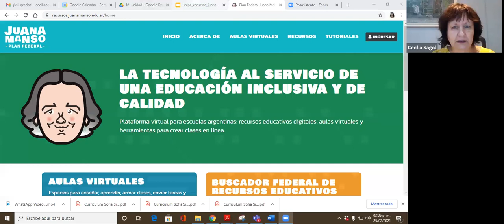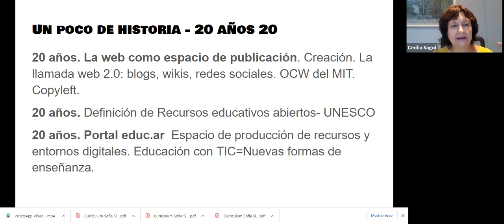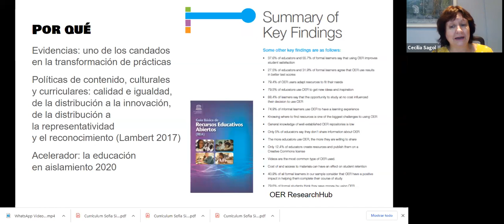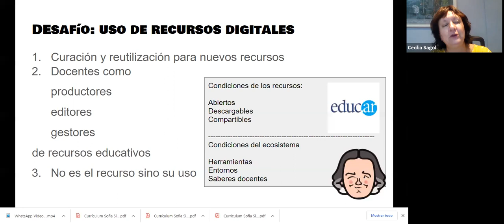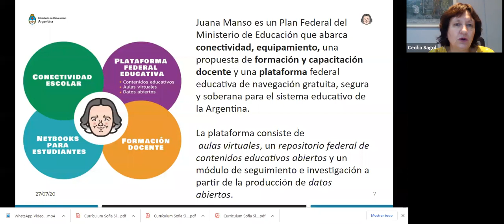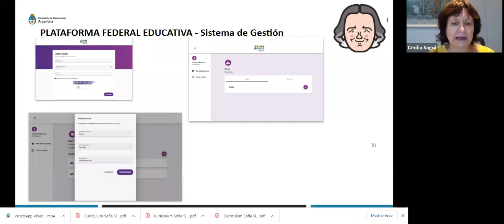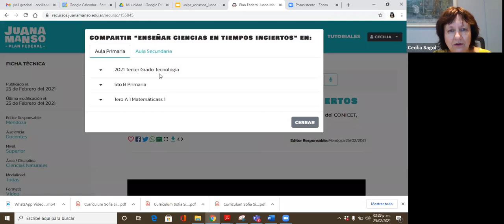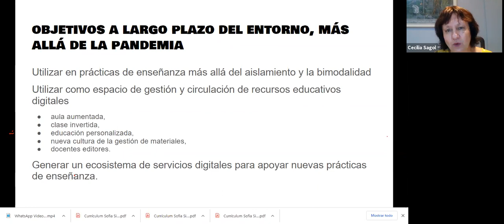Políticas integrales de tecnologías digitales en la educación por Cecilia Sagol*.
* (Coordinadora de Investigación en Educ.ar SE).